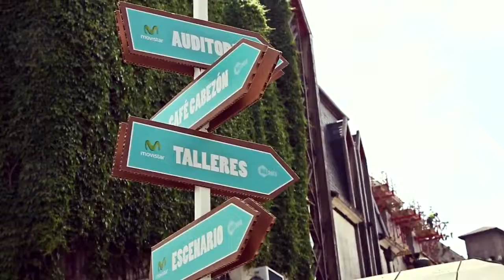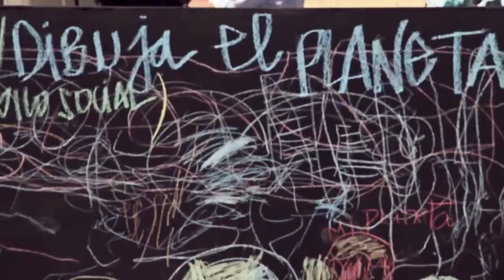fiiS2013 Trailer English